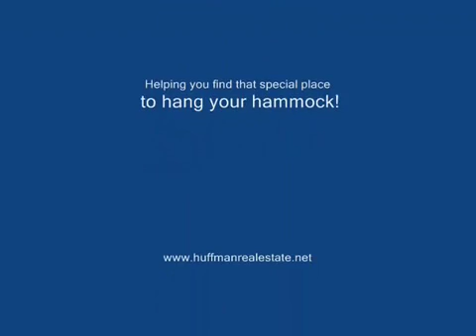Staging Your Home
Tip on staging your home to sell.